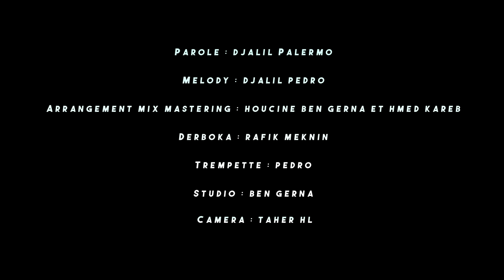Djalil Palermo - Courage (Official Video Music)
Djalil Palermo - Courage

Paroles : Djalil Palermo
Arrangement Mix Mastering : Housseyn Benguerna & Ahmed Kareb
Derbouka : Rafik Maknine
Trempette : Pedro
Réalisation: Amine Boumediene
MAK UP ARTISTE: Ouali habiba
Production :
TCE Production - Tarek Bourahli
Skyprod's -Tarik Hachemane

Code Ranini OOREDOO:570427
Code Naghmati MOBILIS:7001609
Code Ranati DJEZZY:9980260